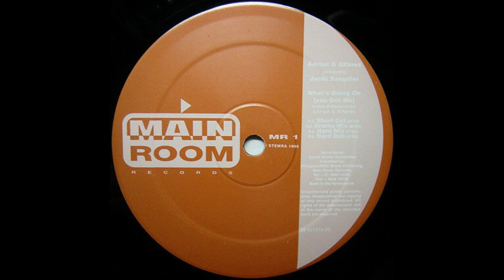Jackie Sangster – What's Going On (Drama Mix)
Adrian & Alfarez Presents Jackie Sangster – What's Going On (You Got Me)
Label: Main Room Records – MR 1
Country: Netherlands
Released: 1995

Produced by Adrian Broekhuyse, Dennis Alfarez